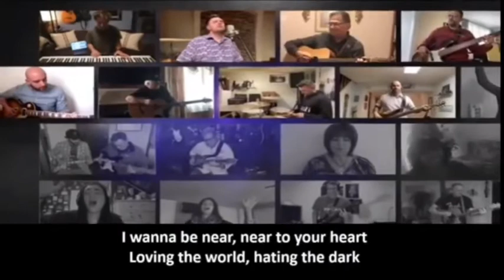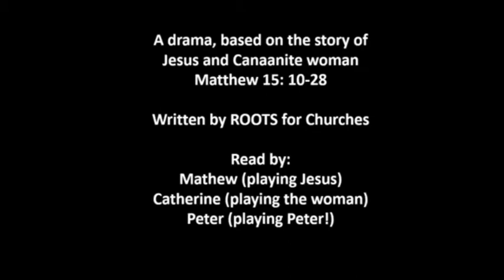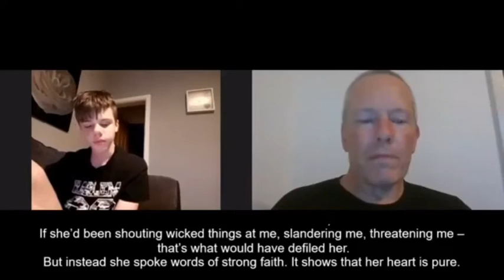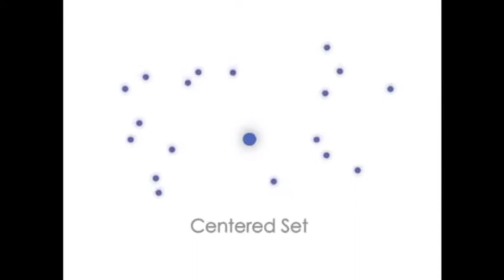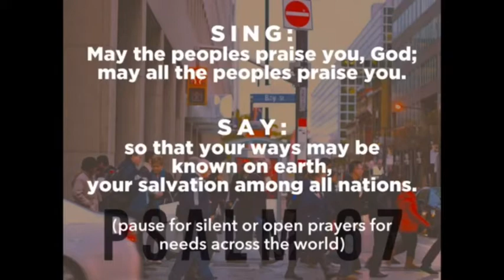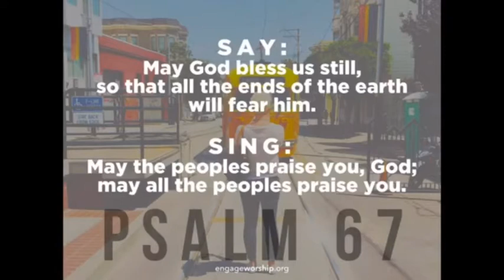In or out - 16Aug service ( Farsi version )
Jesus' surprising encounter with a Canaanite woman leads us to wonder, who is in and who is out?